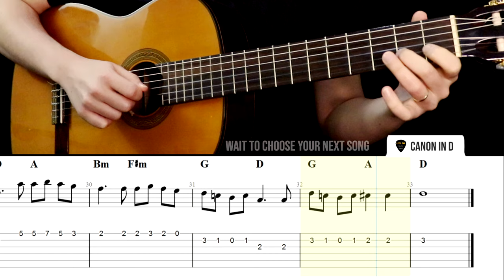CANON IN D (Johann Pachelbel) Guitar Tabs Tutorial (Songs people don't know the name)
Canon in D (Johann Pachelbel) Guitar Tabs Tutorial

Classical Guitar, Backing Track and Mixing - Davi Filho
Most of my tabs show you how to play the MELODY of the song, usually performed by the singer.
For this reason, I frequently add some guitar solo techniques like hammer-ons, pull-offs and slides to the melody so it can sound closer to the original vocals:
h = hammer-on;
p = pull-off;
/ (sl.) = slide.

Sometimes you are going to face some technical or rhythmic challenges playing it, but I think it's a great opportunity to improve your skills on the guitar. Take it as a challenge. I am pretty sure that it will be worth a guitar lesson.